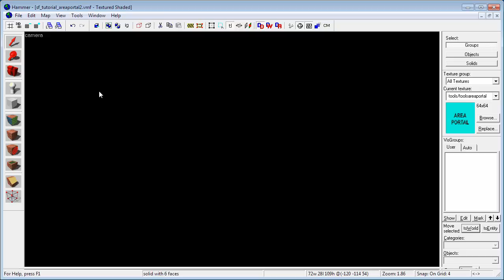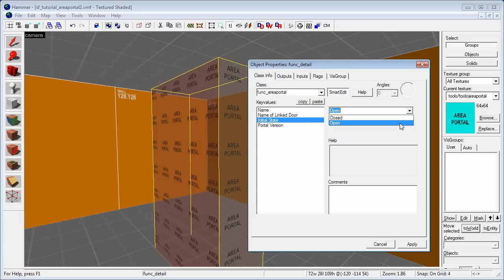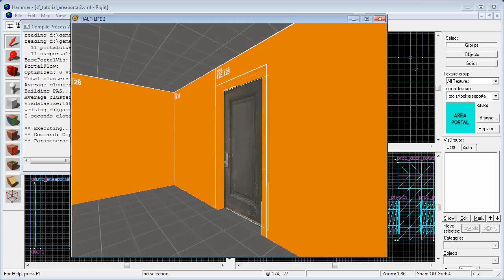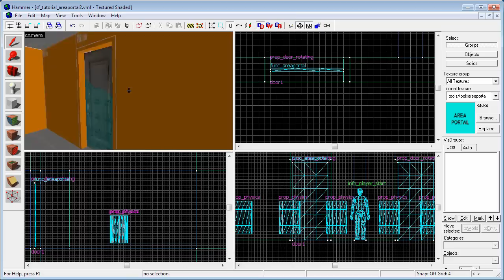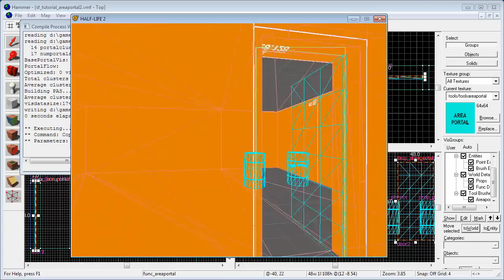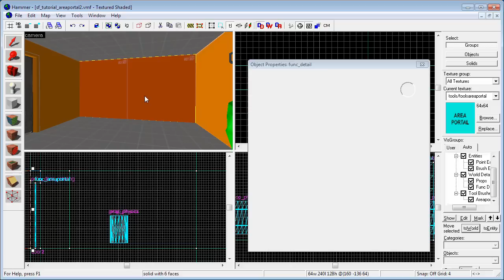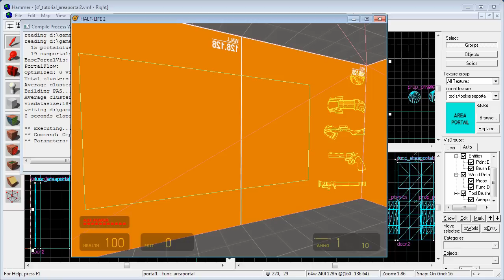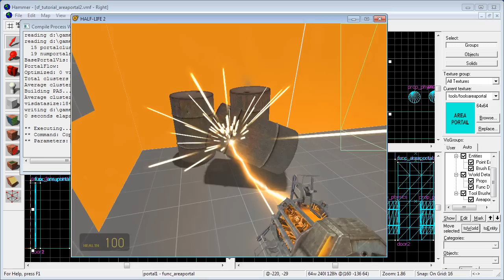SF's Hammer Tutorials - Optimization 3: Areaportals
Learn how to optimize your levels using areaportals.

Rundown
First we learn what areaportals are and tie an areaportal to a door. Then we look at the most common problem with areaportals and how to solve it.

After that we learn how to use areaportals with something other than a door; a breakable wall.